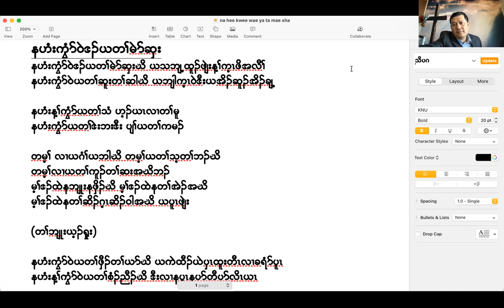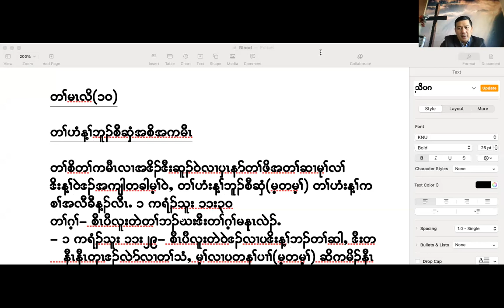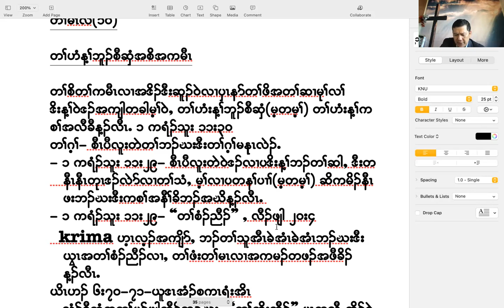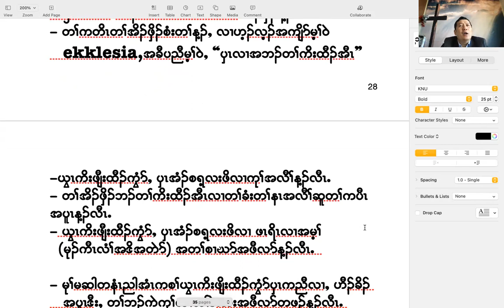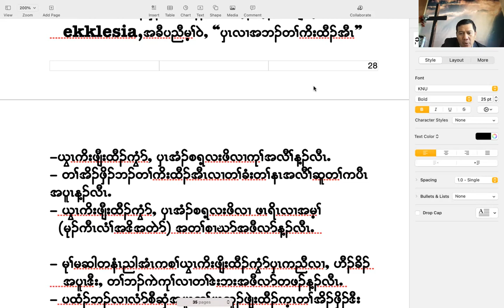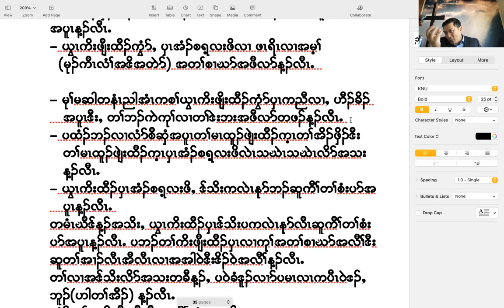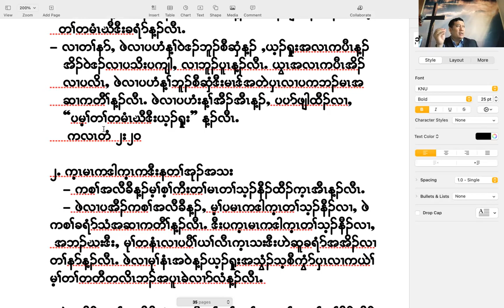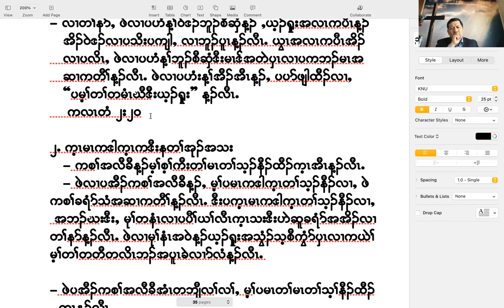Karen Bible Teaching, The Blood of Jesus #13